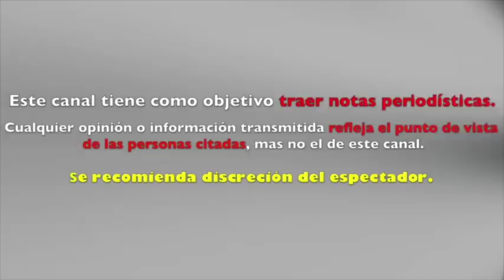"HUMILLAN" a ANA BARBARA por PÉSIMA INTERPRETACIÓN del HIMNO NACIONAL